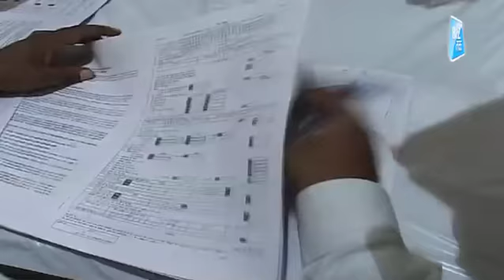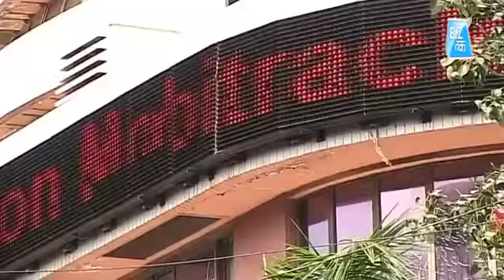कहीं LTCG Tax ना लग जाए! | Biz Tak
The investors in share market could be bearing another tax. It will depend some factors. Watch this video to know more.